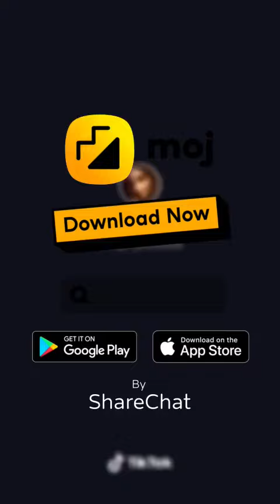24 November 2021